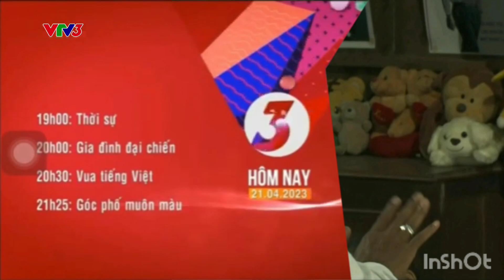VTV3 ident 2023 2024 GTCT hôm nay (19h 21/4/2023) (ghép nhạc 2012 ~ 01/2013)